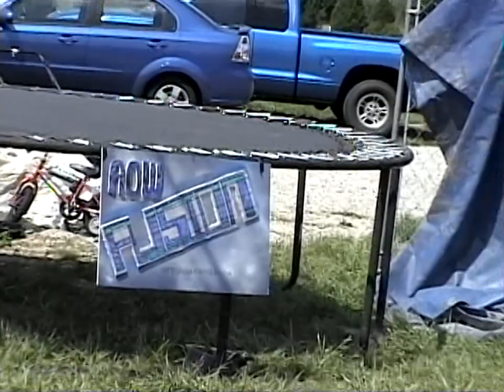AOW Fusion - 04-22-07 - The Co-Owners address the Elite Title Situation!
AOW - All Out Wrestling Presents
"Fusion"

*Opening Segment*

AOW Commissioner El Luchador makes his way to the ring to announce what to expect for AOW's upcoming show, "No Remorse" only to be interrupted by the Co-Owner, El Nombre as several changes are being made to the Elite Title picture as well as the future of the Pure Championship in All Out Wrestling?!?

(Editor's Note: Apparently, this show was filmed on a corrupted MiniDV tape that scrambled Audio quality as well as picture. However, to keep in line with the history, I've forced to present it as is)

(Footage was converted from MiniDV to DVD and was digitally uploaded for the first time on 8/3/23)